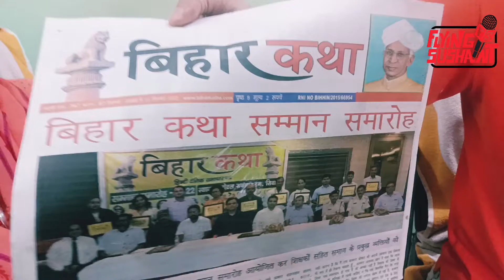Sapno Ka Siwan 65, Bihar कथा की टीम से विस्तृत जानकारी लिया और समझा अखबार का महत्व....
Bihar कथा की team से साक्षात्कार और नाज़ परवीन जी से ख़ास बातचीत.

Thanks Faruque Ji for smooth recordings.

For any business/advertisement;
Sushant Ketu
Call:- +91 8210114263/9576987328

Thanks.